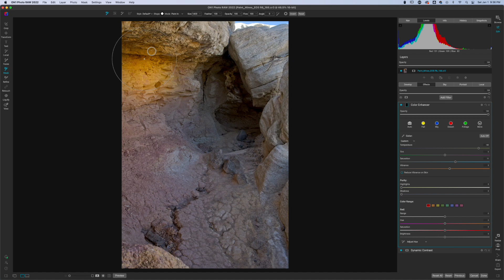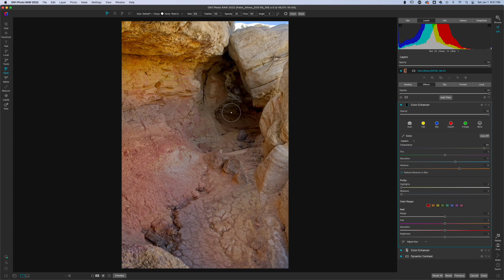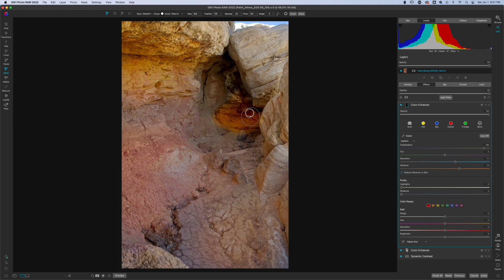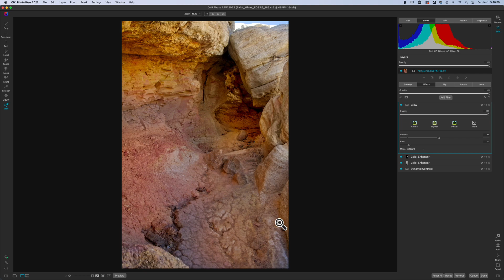EP 6 - How to make a dramatic landscape photo in ON1 photo raw using the color enhancer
I will show you how to make a dramatic landscape photo in ON1 photo raw using the color enhancer. This technique will help you make dramatic landscapes with your images and advance your knowledge with ON1 Photo Raw.

Camera Body's

Canon EOS R
Canon EOS R6
Nikon D3400

Lens

Canon RF 35mm 1.8 Lens
Tamron 70-200mm 2.8
Tamron 35-150mm 2.8-4
Nikon 50mm Lens
Tokina 100mm Macro 2.8

Accessories

Geekoto Tripod
Wacom Tablet
iPAD Pro
Apple Pencil

Computer

Mac Mini